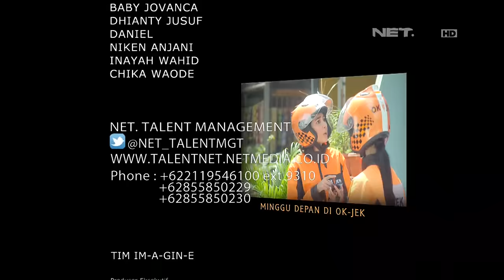OKJEK Episode 75 - 8 April 2016 (Part 5/5)